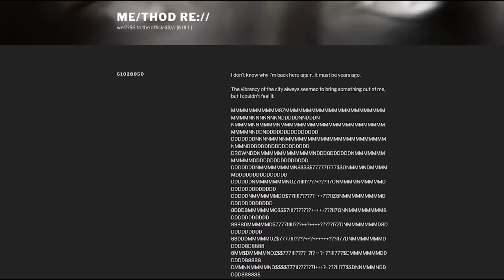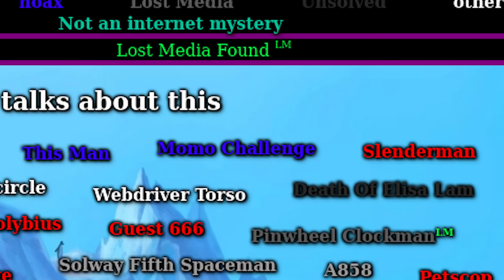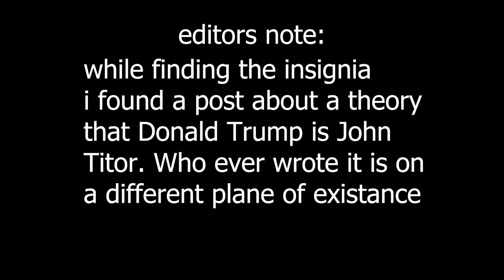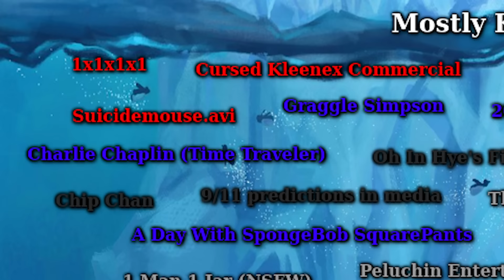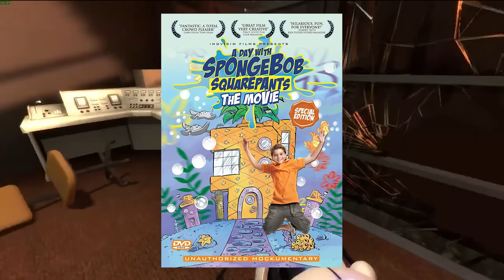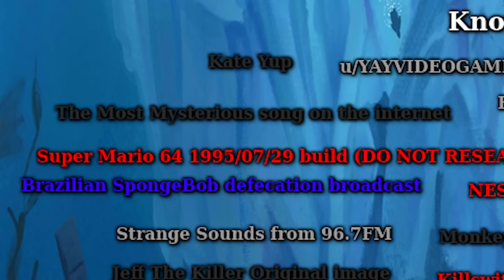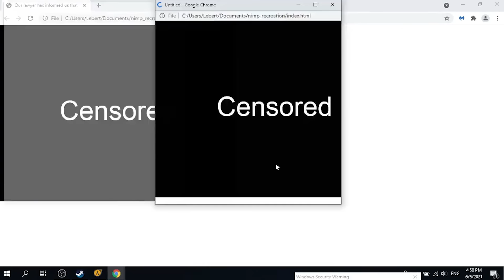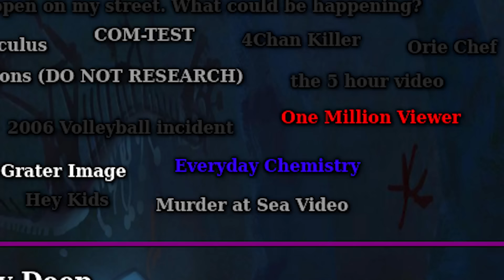The Internet Hoaxes Iceberg Explained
The (fairly large) Internet Hoaxes Iceberg explained. The Iceberg video covers the most disturbing internet hoaxes and by extension the scariest internet hoaxes ever made up.

Timestamps
0:00 Intro
0:21 Level 1
15:49 Level 2
34:19 Level 3
43:11 Level 4
51:05 Level 5
56:01 Level 6